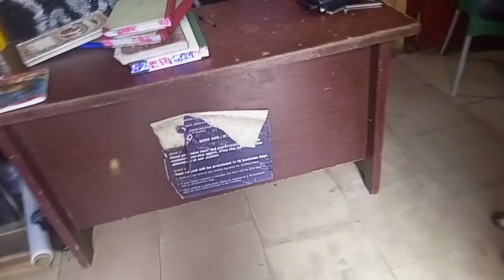Follow Me To A Nigerian🇳🇬 Local Market+ I met an intending market woman youtuber+ flower 🌹 hunting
Hey lovelies 😘

Come let's go shopping together in a Nigerian local market in umuahia known as Eze Ndi ngwa market.

Chika Judith

chikajudith6